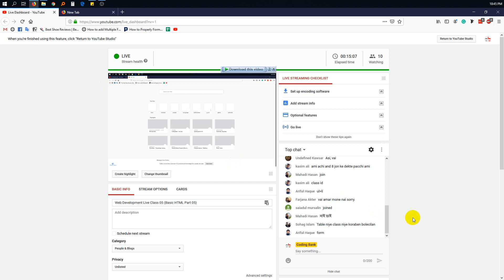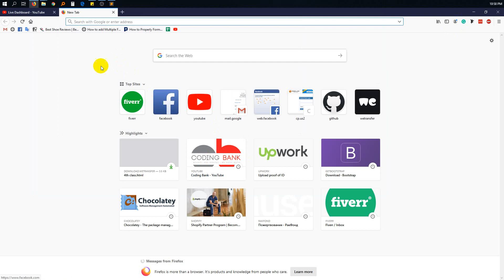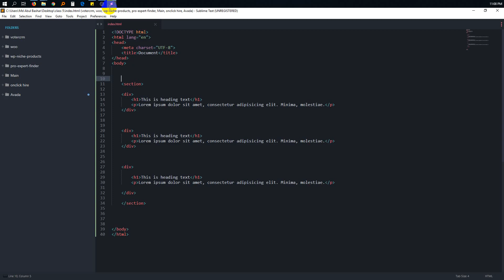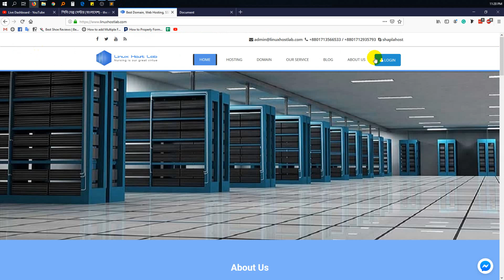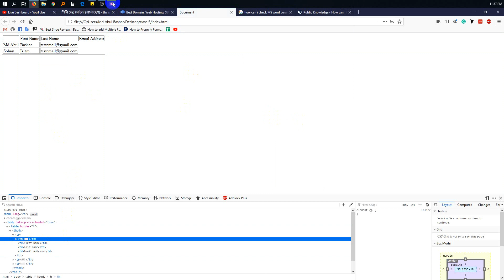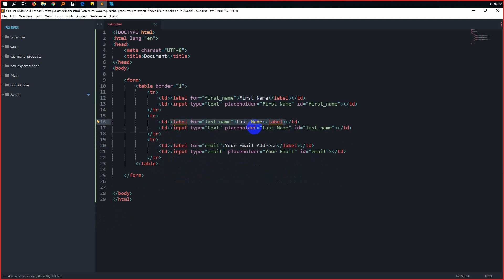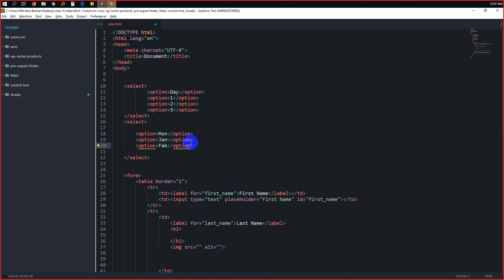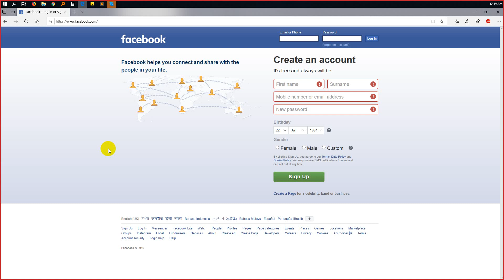Web Development Live Class 05 Basic HTML Part 05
how to watch and learn video tutorial

learn with bashar